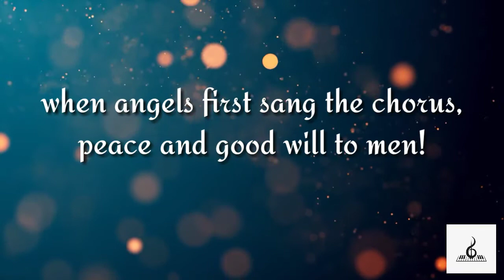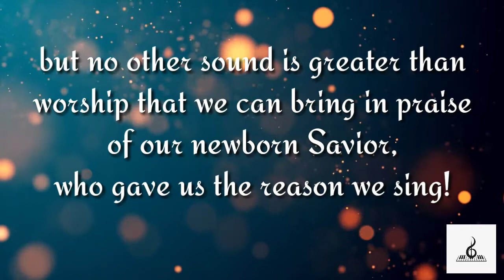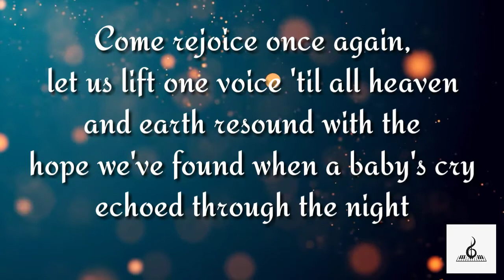"The Sounds of Christmas" || Piano Accompaniment and Lyrics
B. J. GOSS and MARK CHADWICK
Arranged by
LARI GOSS

"THE SOUNDS OF CHRISTMAS"

Let the sounds of Christmas fill the air.
Let the songs of the ages be sung by everyone everywhere.
Come rejoice once again;
Let us lift one voice 'til all heaven and earth resound
With the wondrous sounds of Christmas.

The season is here to gather near and share the sounds of Christmas.
Carols of old and the good news retold of that blessed holy night
When angels first sang the chorus, peace and good will to men!
Glory to God in the highest, let it be sung once again!

Telling the stories of days gone before is a beautiful sound of Christmas.
Laughter of children and prayers of thanksgiving are precious things to hear,
but no other sound is greater than worship that we can bring
in praise of our newborn Savior, who gave us the reason we sing!

Alleluias to the King;
Let the loud hosannas ring.
All creation rise in song,
celebration, Christ has come.

With the hope we've found when a baby's cry echoed through the night
and love broke the silence with sounds of Christmas;
with sounds of Christmas;
Fill the air with the sounds of Christmas!